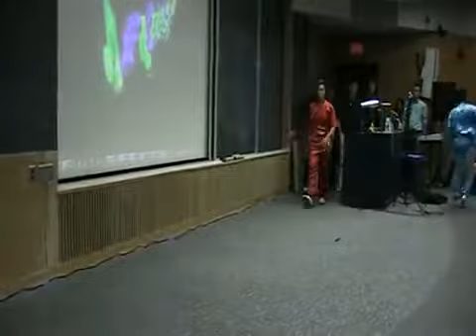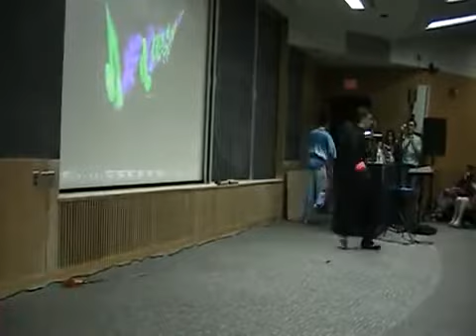[2012] CSSA Voices of Cornell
Cornell Wushu performs at the CSSA Voices of Cornell Event.